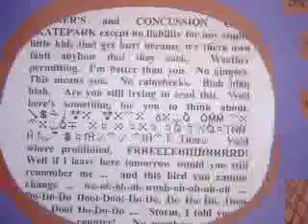The Steve and Jimmy Show #5: The Competition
Construction paper cartoon about two kids trying to have a little fun, but something usually goes wrong.  In this episode, the finale of Season One, Steve and Jimmy enter a skateboard competition.  There are monkeys.  Animation was done with a still camera and Premiere.